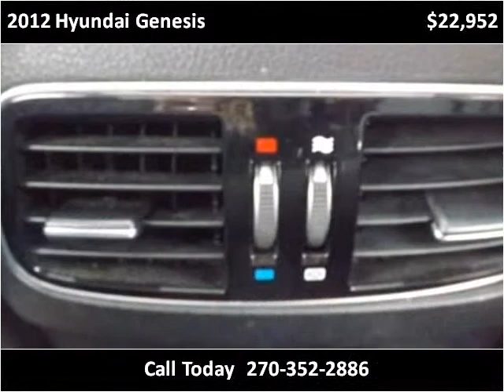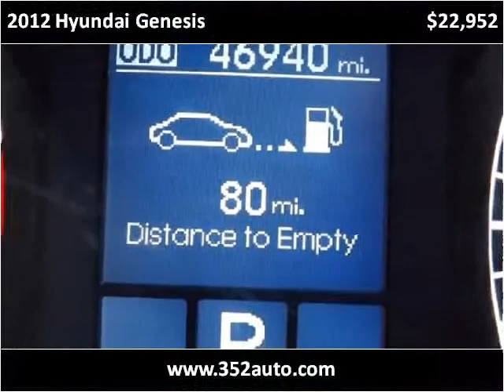2012 Hyundai Genesis Used Cars Radcliff KY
This 2012 Hyundai Genesis is available from Tim French Fort Knox.